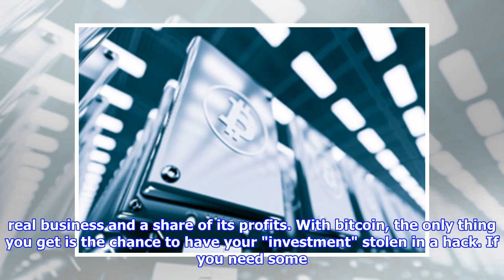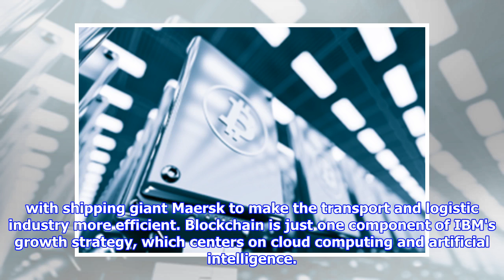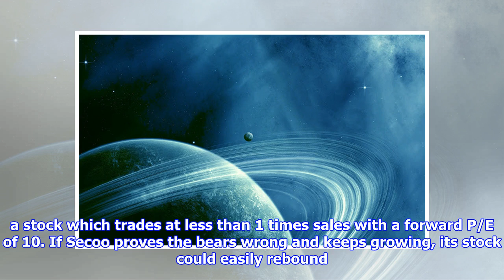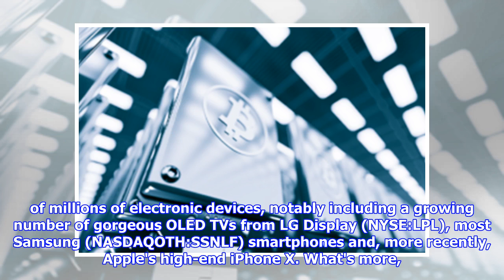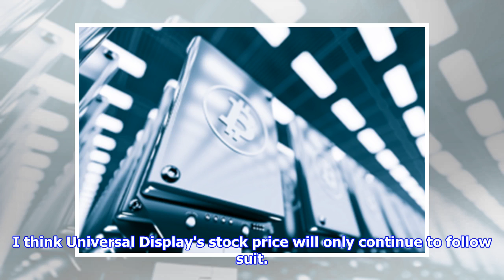Forget bitcoin, you're better off buying these 3 stocks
Bitcoin is up by more than a factor of 10 this year. Other cryptocurrencies have surged even more. It can be tempting, looking at the near-vertical charts of these digital "assets," to dive in head-first. Some people are doing just that -- search volume for "buying bitcoin with a credit card" has risen sharply this month. This is a mania, plain and simple. If you don't want to be left holding the bag when the party ends, consider buying stocks instead. With a stock, you own a piece of a real business and a share of its profits. With bitcoin, the only thing you get is the chance to have your "investment" stolen in a hack. If you need some ideas, we've got you covered. Here's why you should consider buying International Business Machines (NYSE:IBM), Secoo (NASDAQ:SECO), and Universal Display (NASDAQ:OLED). Image source: Getty Images. A legitimate blockchain company Tim Green (International Business Machines): Blockchain, the technology that underlies cryptocurrencies like Bitcoin, has be...